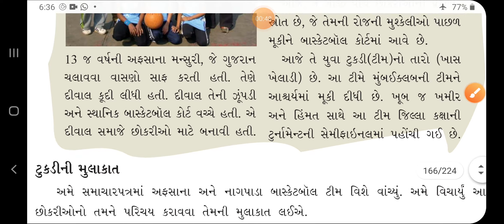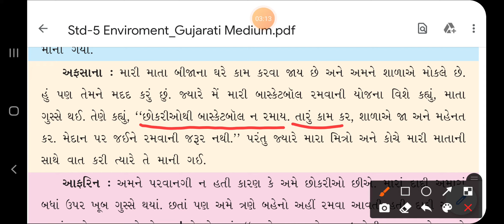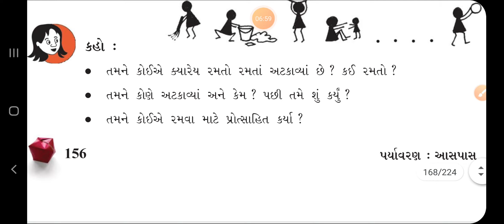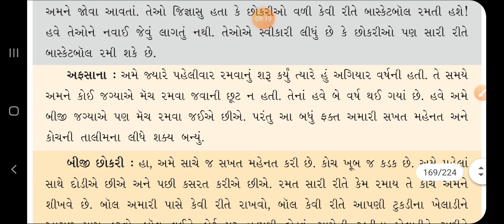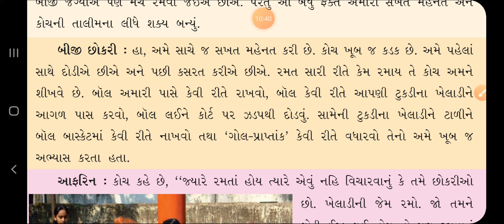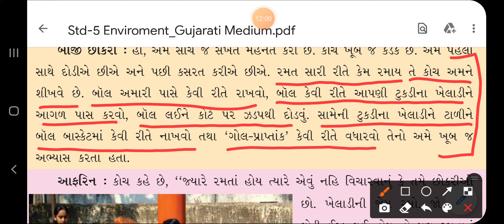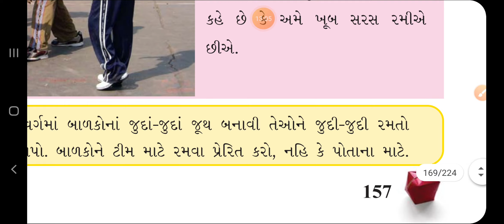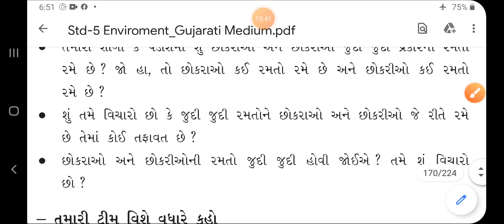DATE 12 01 21 Std 5 Science Ch 17 Part 2